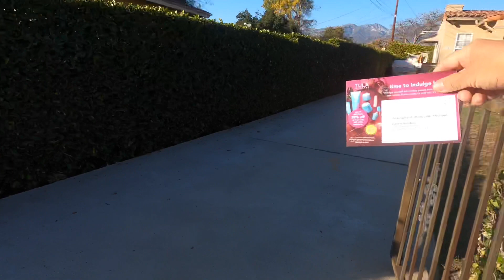Cuộc Sống Mỹ Ở LA: MY BACK YARD